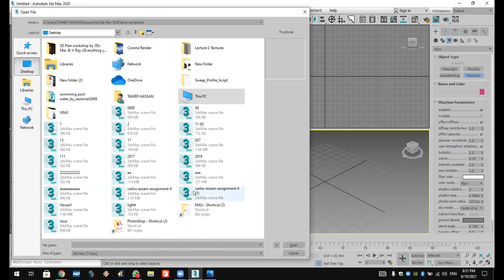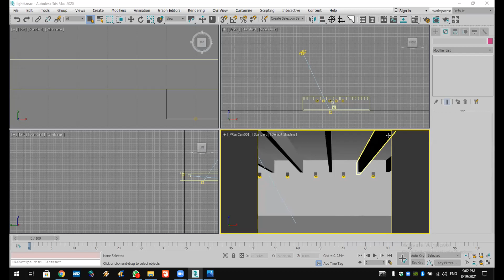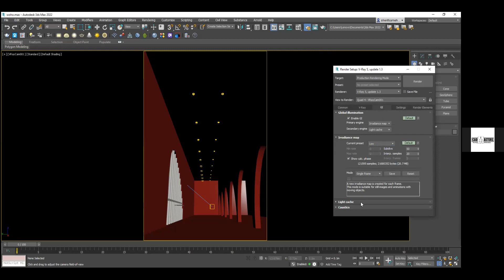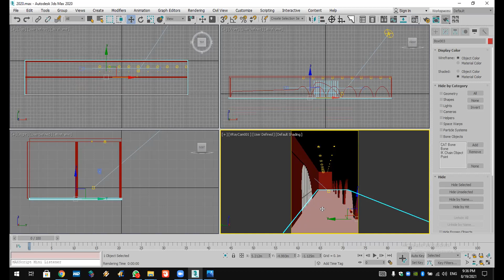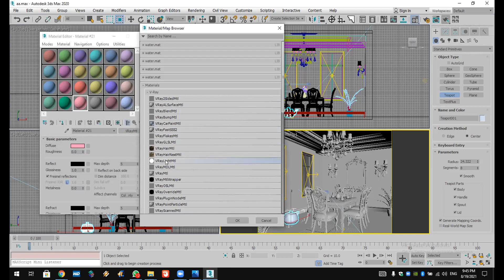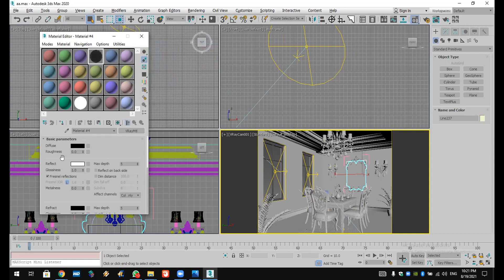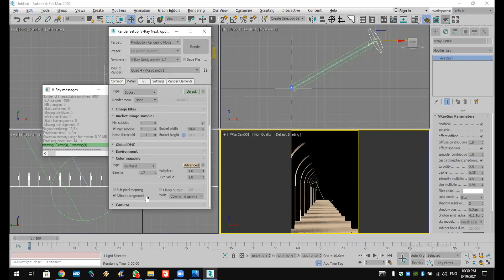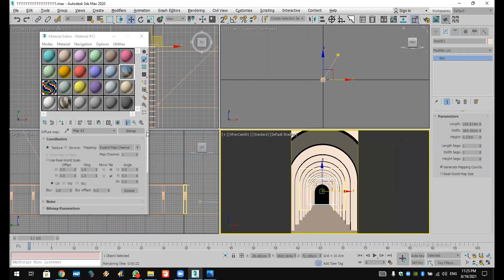3DMAX Online Course Lec 12